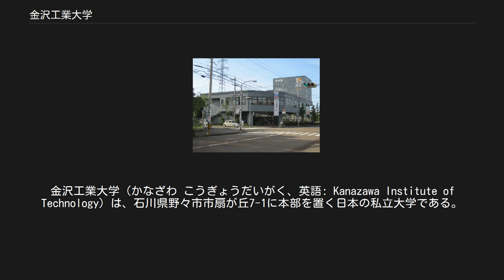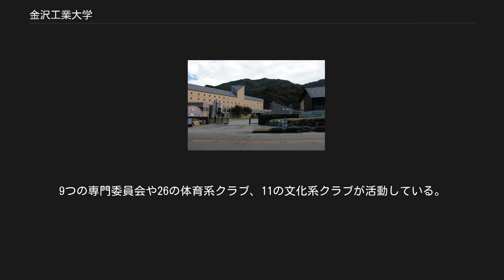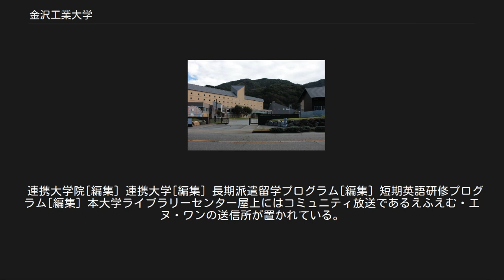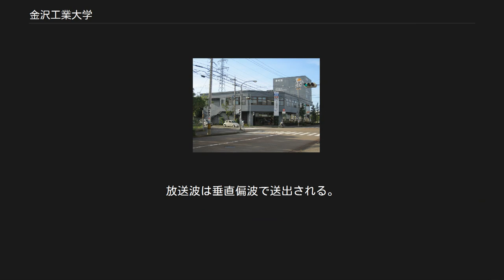金沢工業大学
金沢工業大学（かなざわ こうぎょうだいがく、英語: Kanazawa Institute of Technology）は、石川県野々市市扇が丘7-1に本部を置く日本の私立大学である。
1965年に設置された。
大学の略称はKIT（ケイアイティー）、金工大（きんこうだい）、金工（きんこう）、工大（こうだい）。
 大学の建学綱領として、人間形成「人間味豊かな技術者、研究者として、高い道徳心と国際感覚を持った創造的で個性豊かな人材の養成を目指す」、技術革新「確かな基礎学力の育成を基本において創造的応用能力の育成に力を注ぎ、将来の技術革新に柔軟に対応しその中核を担い得る技術者、研究者を育てる」、産学協同「産業界の新しい息吹を前向きに取り入れながら、つねに時代が求めるテーマを積極的に追求し、広く開かれた大学として地域社会に貢献する」を掲げている。
 「教育付加価値日本一の大学」を目指し、入学時と比べた卒業時の力の成長を重要視していることから、学生がこなさなければならない課題が多い大学である。
また、その成果が評価され、地方にありながらも常に高い就職率を維持している。
 「夢考房」という作業場があり、安全講習・ライセンス講習を受講すれば、旋盤やフライス盤、プリント基板製作機器などの工作機械や手工具を使うことができる。
また、作業に必要な部品もネジ1本から購入することが可能である。
夢考房プロジェクトと呼ばれる一種のサークル活動が有り、学生が主体となり様々な大会などに参加し成果をあげている。
 付属図書館である「ライブラリーセンター」（LC）は工科系専門図書館としては世界最大級であり、蔵書数は50万冊を超えている。
工学の「曙文庫」には『プリンキピア』の初版など貴重な資料が収蔵されている。
 大学名には「金沢」が入っているが、これは県庁所在地である金沢市の方が通りが良いためである。
発祥地は金沢市であるものの、現在は施設の大半が隣接する野々市市にある。
一部の駐車場、建物、テニスコートなどが、野々市市に隣接する金沢市久安にある。
「コミュニティ道路」と称した公道が学内を横断しており、車が速い速度で通行できず学生が安全に往来できるようにハンプが設けられ、さらに蛇行させてある。
 施設の一角に、地元である野々市市のコミュニティ放送「えふえむ・エヌ・ワン」があり、運営に協力している。
また、学生も番組制作に関わっている。
 建学の綱領を「人間形成」「技術改革」「産学共同」と定めており、これを三大旗標としている。
 これに加え、学園の行動規範として共有すべき価値を以下の「KIT-IDEALS」と定めている。
 1957年（昭和32年）の北陸電波学校の創設を起源とし、北陸電波高校開校を経て、1965年（昭和40年）に金沢工業大学（工学部機械工学科、電気工学科）が開学。
1978年（昭和53年）に大学院工学研究科を開設。
2004年（平成16年）に環境・建築学部及び情報フロンティア学部を増設。
大学院に心理科学研究科を増設。
2008年（平成20年）にバイオ・化学部を開設。
現在は4学部14学科2研究科の理系複合大学となっている。
 白山麓キャンパス 学部[編集] 大学院[編集] 専攻科[編集] 附属機関[編集] 附置研究所[編集] オープンリサーチセンター[編集] 研究センター[編集] 海外研究所[編集] 教育研究支援機関[編集] 夢考房 採択されたプログラム[編集] 認定等[編集] KITオナーズプログラムは「自ら考え行動する技術者」に向けて自ら目標を設定し、それを達成するために活動する金沢工業大学特有の自己目標達成プログラムであり、6種類に分類される。
 学科・課程・研究室に関するプログラム[編集] 学科・課程・研究室に関するプログラムは、学科・課程・研究室で実施しているプログラム。
5つのプログラムが存在している。
 夢考房プロジェクト[編集] 夢考房プロジェクトは、学生メンバーがモノづくりの立案・調査・設計・製作・分析・評価及びスケジュール管理、予算管理、組織運営を自主的に行う学生の創作グループ。
ソーラーカーやロボット、人力飛行機、建築デザインなど13のプロジェクトが活動している。
 産学連携プログラム[編集] 産学連携プログラムは、企業をはじめとした産業界と連携した産学連携プログラム。
現在「地理空間情報」に関する先端技術を学びながら企業とともに新たなビ...